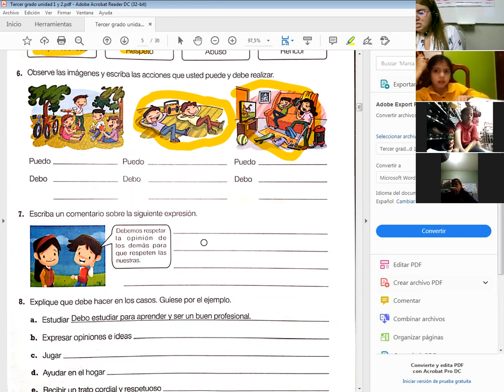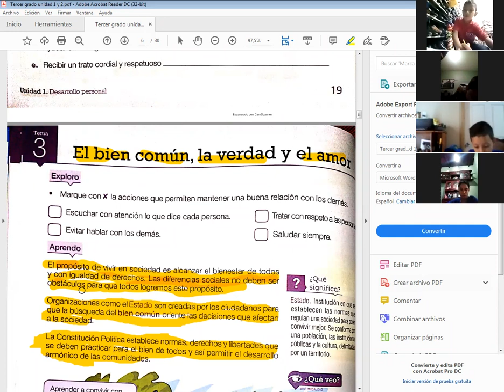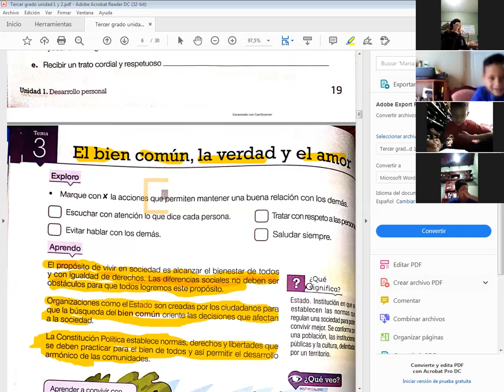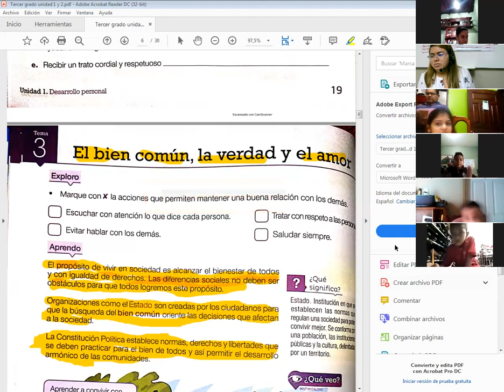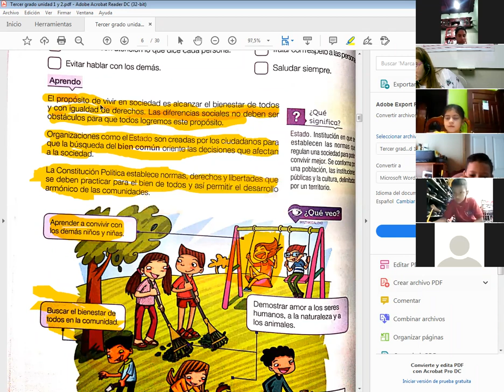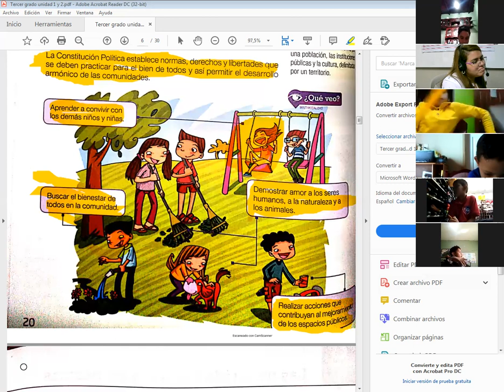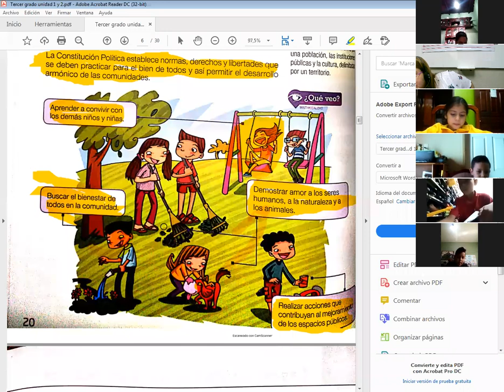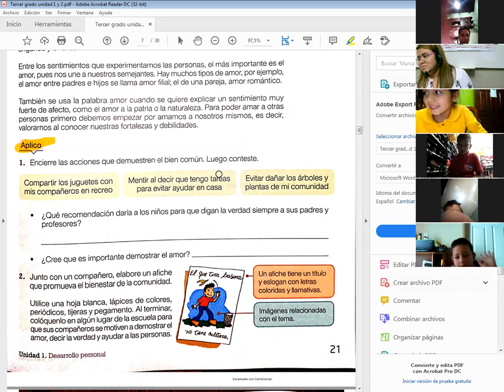CIENCIAS SOCIALES,TERCERO,EL BIEN COMUN,LA VERDAD Y EL AMOR, 01 03 21